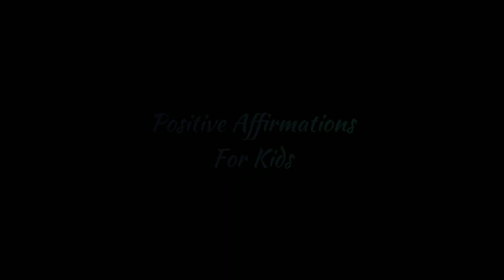Positive Affirmations for Kids l Daily Affirmations while you sleep, Listen at least Once a Day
Give children the gift of developing their imaginations and relaxing their minds at bedtime, by listening along to this relaxing series of affirmations.
We hope you enjoy this powerful positive affirmations sleep meditation for kids to relax and dream the night away...

Positive Affirmations for Students
Positive affirmations
Affirmations while you sleep
"I am" affirmations for Kids
Positive affirmations
Positive affirmations for confidence
Law of attraction
I am affirmations for students
I am affirmations for
I am affirmations for success
Positive affirmations in english
Positive affirmations before sleep
Positive affirmations for children
Positive affirmations music
Positive affirmations for sleep
Positive affirmations for studying
Positive affirmations for self esteem
I am affirmations for self love
I am affirmations for positive thinking
I am affirmations for studying
I am affirmations for confidence
I am affirmations for study
I am affirmations for for powerful stuff
Bedtime affirmations
Bedtime affirmations for success
Bedtime affirmations meditation
Bedtime affirmations for kids
Bedtime affirmations for self love
Bedtime affirmations for studying
Bedtime affirmations for students
Bedtime affirmations for confidence
Bedtime affirmations for study
Bedtime affirmations for anxiety
positive affirmations
affirmations for children
affirmations
kids affirmations
affirmations for kids bedtime
affirmations for kids self-esteem
kids positive affirmations
affirmations for kids at school
affirmations for success
positive daily affirmations
kids i am affirmations
positive affirmation